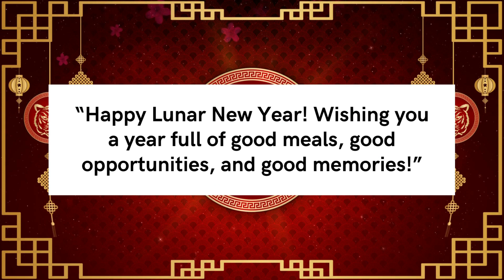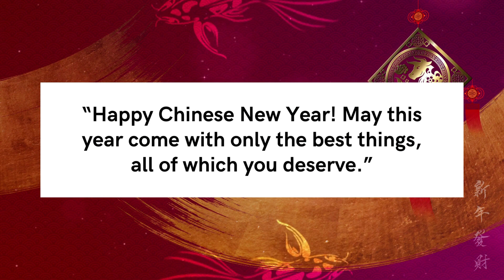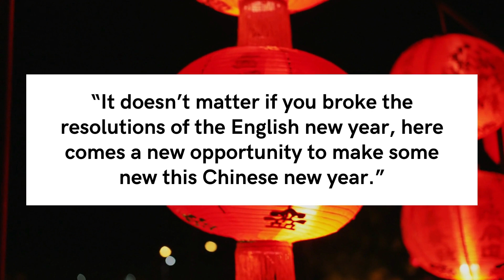China New Year Wishes - PillowQuotes 🚀